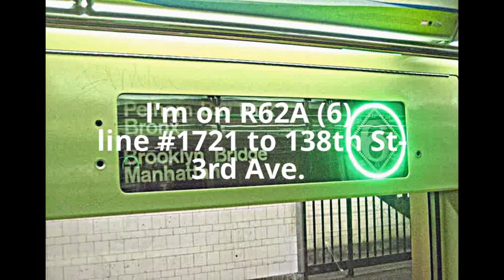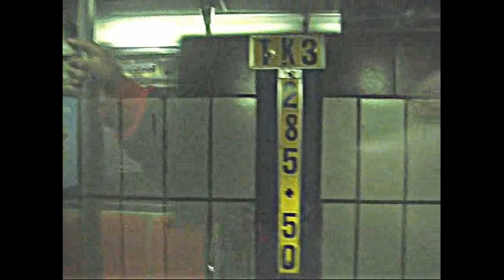R62A (6) to 138th St-Third Ave [B.C. 71]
from 125th St.